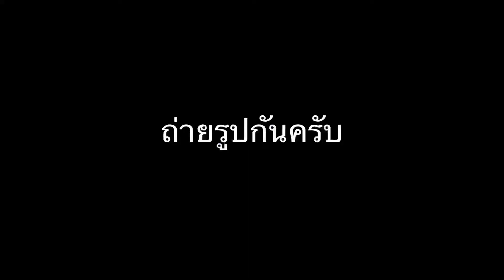[Vlog] WishdomOnTour Ep.5 Day2